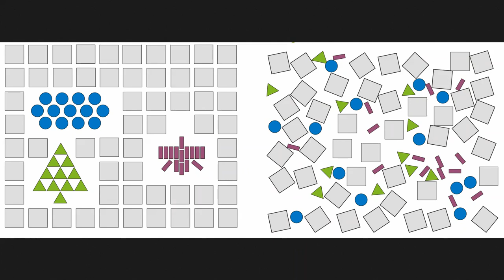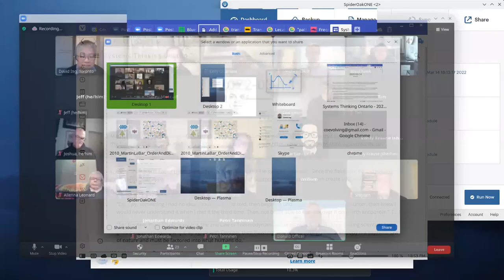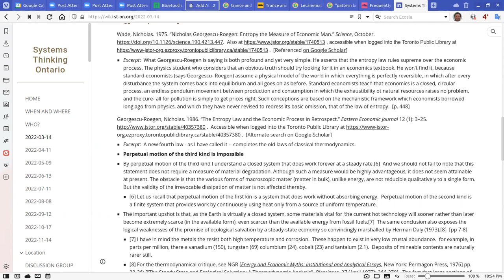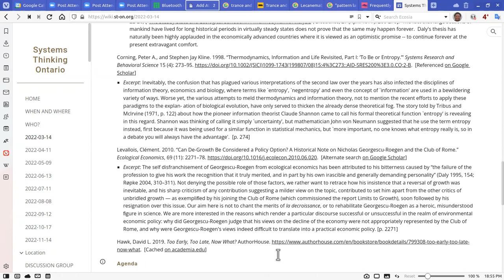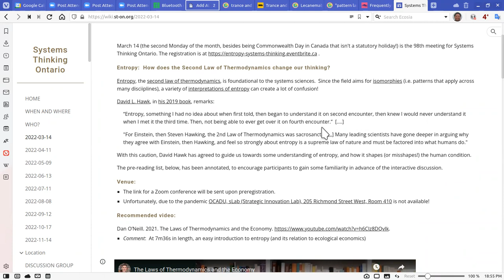Entropy: The Second Law of Thermodynamics | David L. Hawk | Systems Thinking Ontario | 2022-03-14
For espoused systems thinkers who are predisposed towards towards finding an equilibrium (or maybe one amongst multiple equilibria), a discussion about entropy can raise discomfort.  In the systems sciences, the second law of thermodynamics -- as an entropic process -- is often cited by the learned as a universal law applicable across physics, chemistry, biology ... as well as social systems.

In economics, Nicholas Georgescu-Roegen drew attention to the inconvenience that "perpetual motion of the third kind is impossible".  Thus, "a closed system that does work forever at a steady rate" violates the second law of thermodynamics.  Towards unpacking the implications of this universal law, we drew on David L. Hawk for expertise.